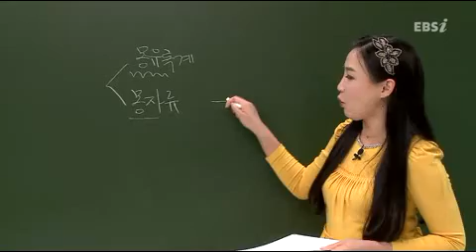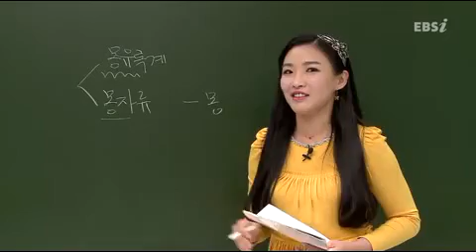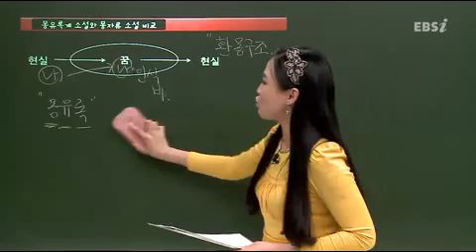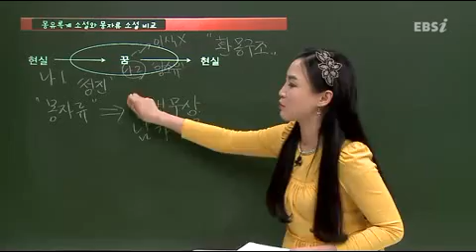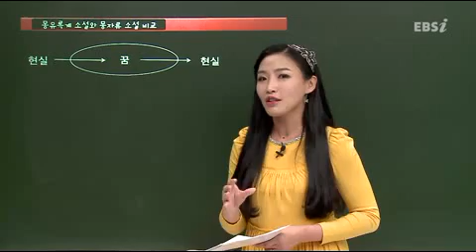EBS 약점파트정복-고전소설 정복하기_임은경ST(몽유록계소설과 몽자류소설)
몽유록계 소설과 몽자류 소설의 차이점